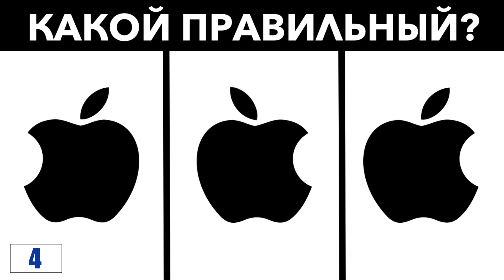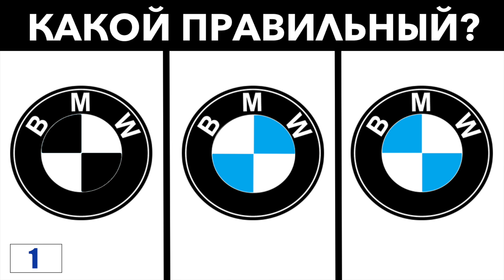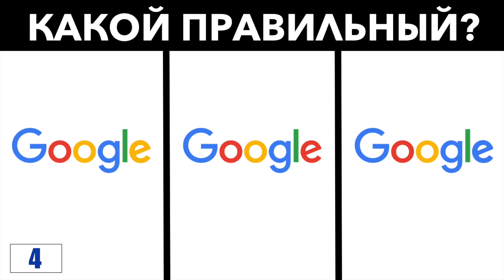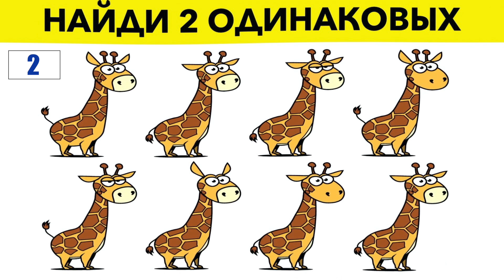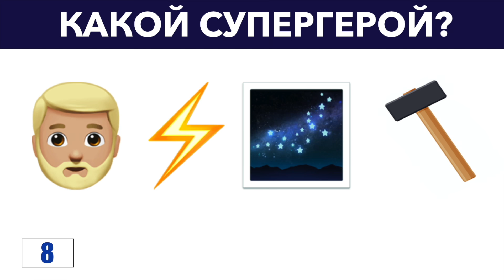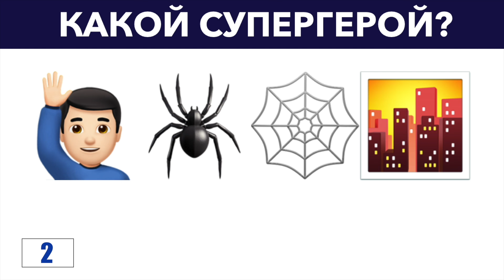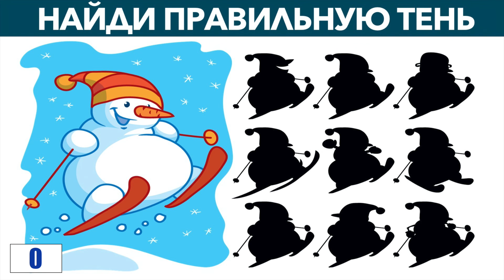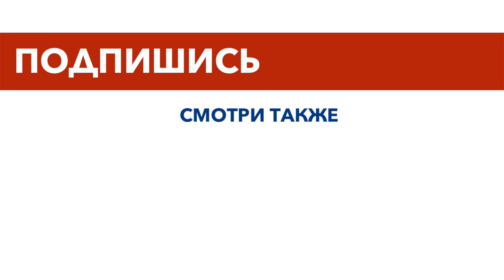Супер Тест на Память. Большинство провалят не дойдя до середины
В этом видео вас ждет тест, который проверит насколько развиты ваша память и внимание. В комментариях обязательно поделитесь сколько уровней вы прошли без ошибок.

Каждую неделю на MOGOL TV новые видео с захватывающими историями и фактами. Становись умнее вместе с нами.